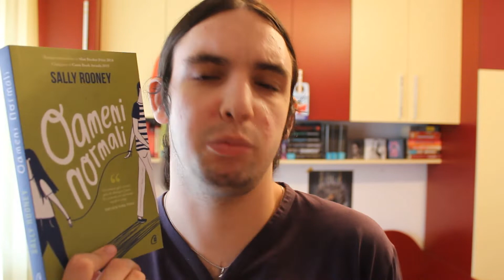OAMENI NORMALI DE SALLY ROONEY | recenzie și discuție cu Andi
SALUT! Astăzi avem de gând să vorbim despre un roman pe care l-am citit cu multă plăcere.
Sper să vă placă! Mulțumesc pentru vizionare!

Dacă comandați cărți de pe link-urile de mai jos, o parte din sumă va fi redirecționată către mine, fără să trebuiască să faceți costuri suplimentare:

Salut! Sunt Andi şi îmi place să citesc cărţi de toate genurile, în special fantasy. Pe lângă asta, îmi place foarte mult să urmăresc filme şi seriale. Şi iubesc să vorbesc despre toate 3. De aici s-a născut şi acest canal.
Discuţii despre cărţi. Discuţii despre seriale. Discuţii despre filme. Tag-uri, challenge-uri cu cărţi.
Acestea sunt lucrurile pe care le veţi găsi pe canalul meu. Dacă vă plac puteţi să vă abonaţi!